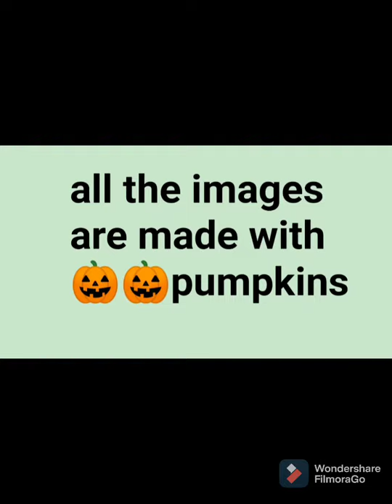pumpkin festival @ foreign countries